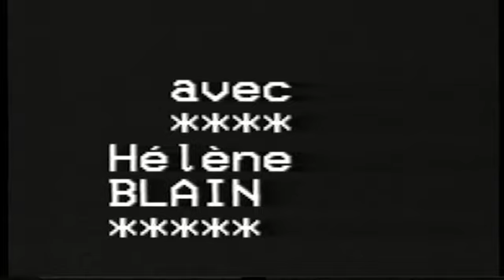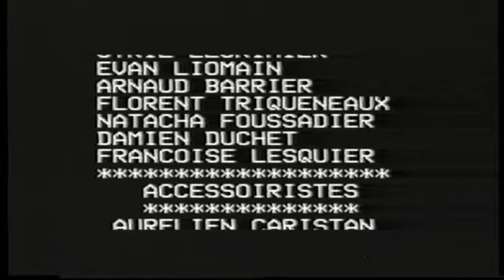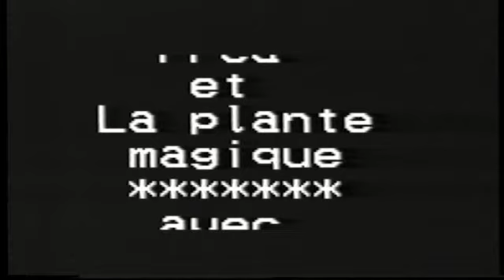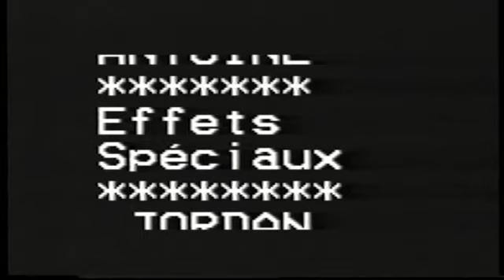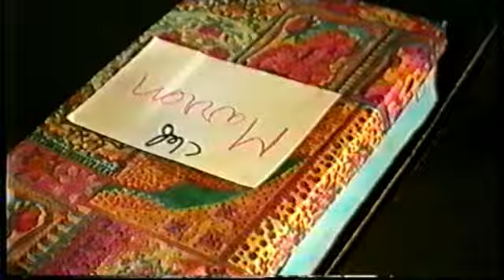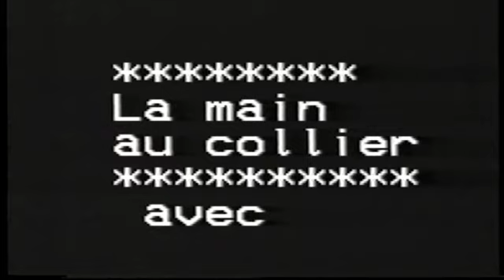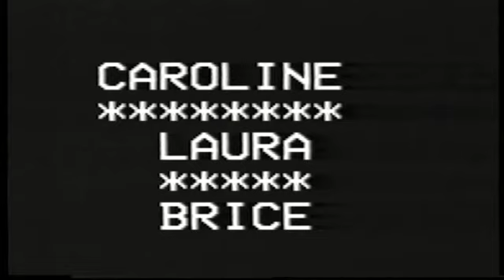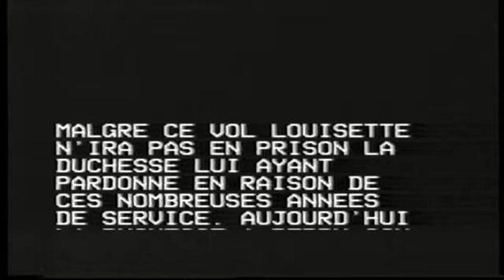AGOSPAP 1997 COLO VIDEO A REILLANNE VIDEASTE JEAN CLAUDE fevrier 1997